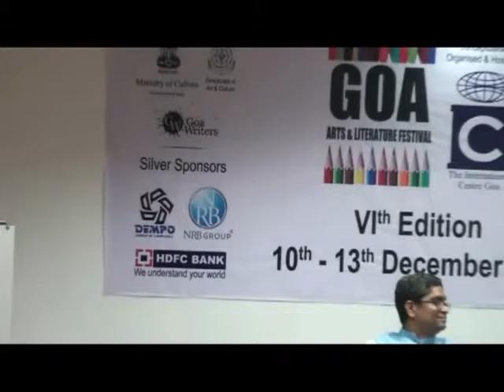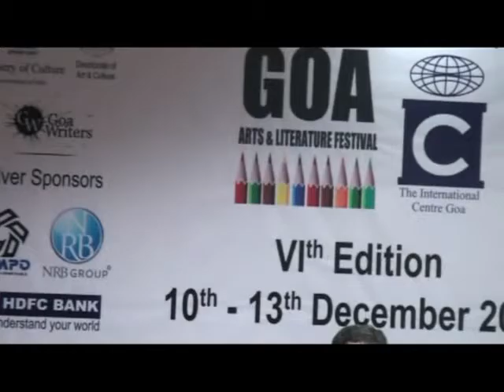Brownish! Asianizing the American Curriculum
Lucy San Pablo Burns, Anjali Arondekar, Venkat Dhulipala in
conversation with R Benedito Ferrao